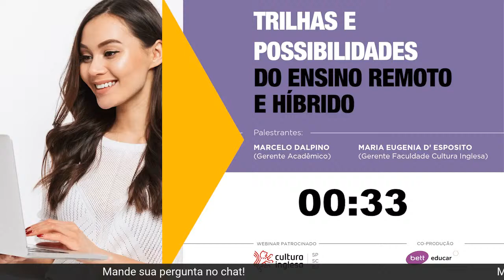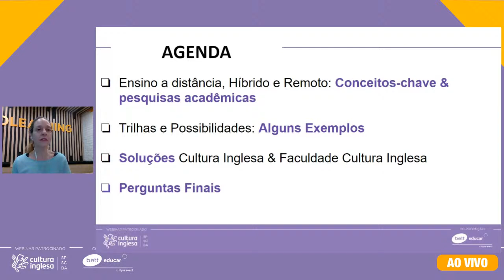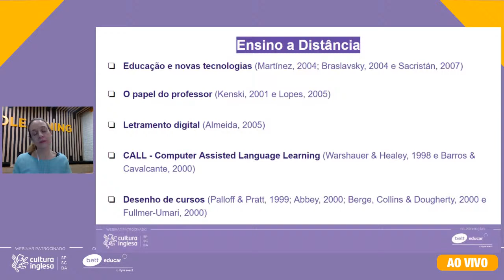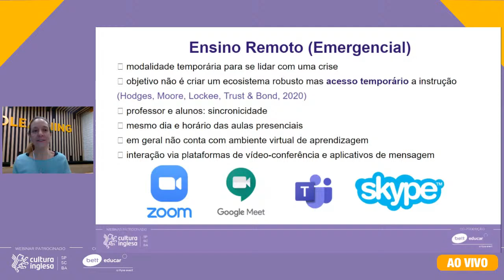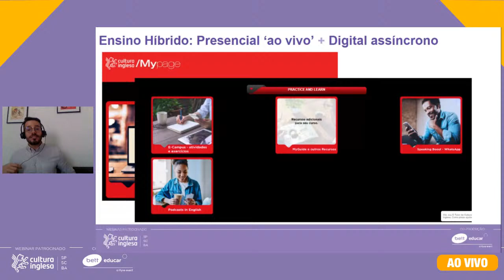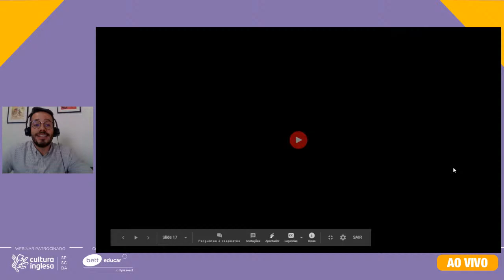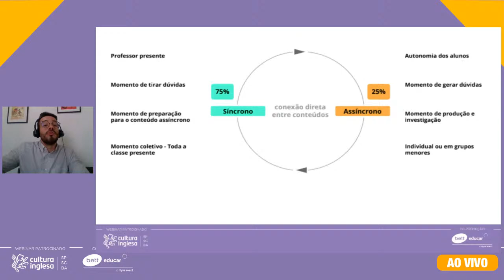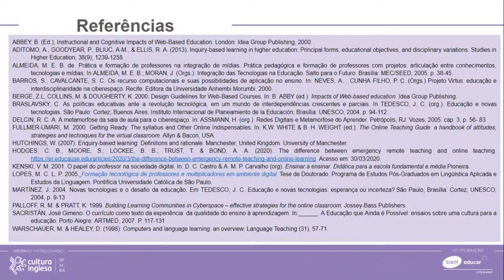Webinar Cultura Inglesa - Trilhas e Possibilidades do Ensino Remoto e Híbrido